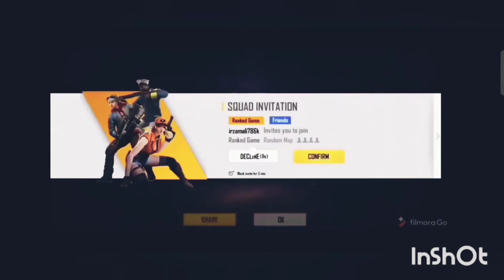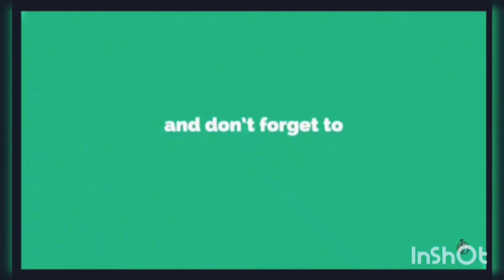WORLD'S LUCKIEST TOP 3 UID 🤔🤔¿ GARENA FREE FIRE !!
FREE FIRE KA FIRST UID KISKA HAI🤔🤔😲😲😯😯😮
  SAMSUMG A3,A5,A7,A4,J2,J5,J7,S5,S6,S7,S9,A10,A20,A30,A50,A70

FIRST Shot gun konsi hai🤔🤔🤔🤔 kg11shorts​ ​ freefire​ freefirefacts​ raistar​ totalgaming​ aff​
I HOPE U GUYSS ENJOY MY VIDEO

GUYSS IGNORE HASHTAGS😂😂😂

GUYSS IGNORE HASHTAGS😂😂😂